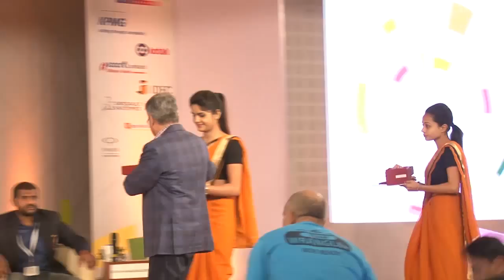Mindmine Summit 2015: Session XIII - India’s Differentially Abled: Opportunities, not charity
Summit Session 13
Agenda: India’s Differentially Abled: Opportunities, not charity

Panelists:
Mr. Nipun Malhotra - Disability Right Activist
Mr. Rajesh Bhatia - Disability Rights Activist
Mr. Girisha Nagarajegowda - Silver Medalist, Paralympics

Moderator:
Ms. Maya Mirchandani - Senior Editor, NDTV